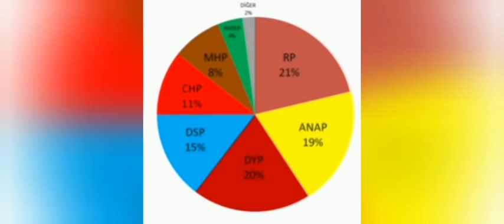1995 Türkiye Genel Seçimleri